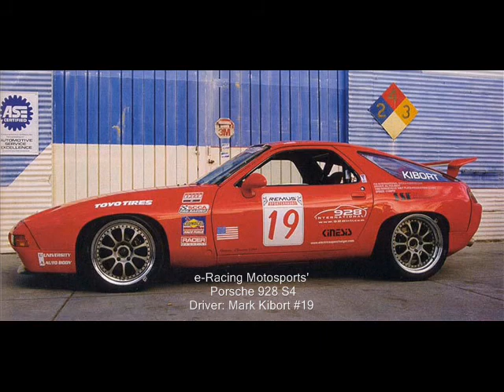Porsche 928 racing video hightlight clips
The hightlight video clip of the Porsche 928 SCCA season with some assorted other clips from speedGT, POC and PCA racing events. 2.5 mins long with music

mark kibort